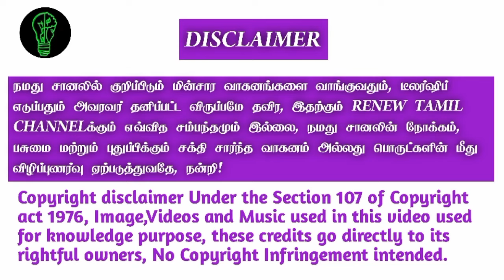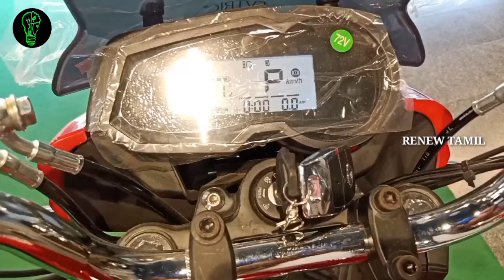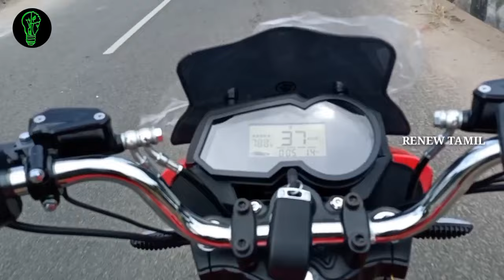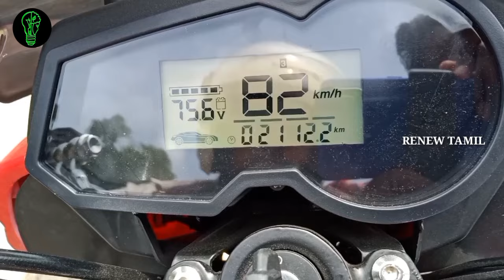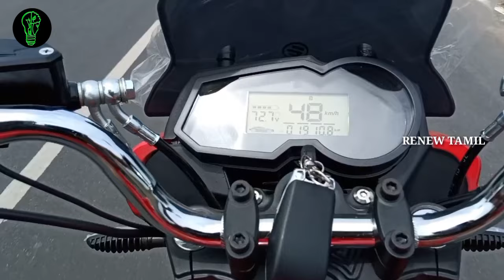HIGH SPEED FAMILY ELECTRIC BIKE REVIEW TAMIL || RENEW TAMIL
UNIQ E-BIKES:
15/26, Vijayanagar North Extn.,Main Road, Velachery 100ft Bypass Road, Velachery, Chennai - 600042